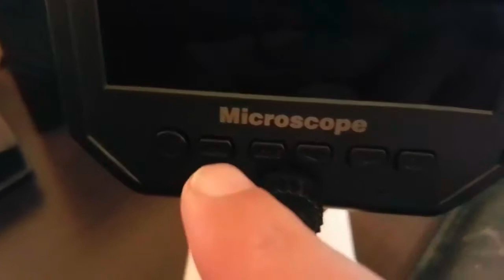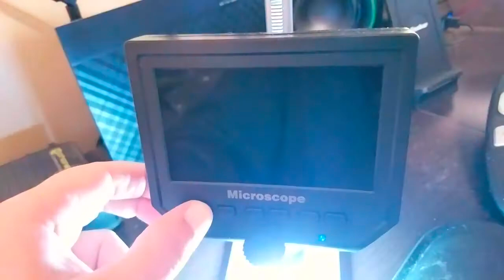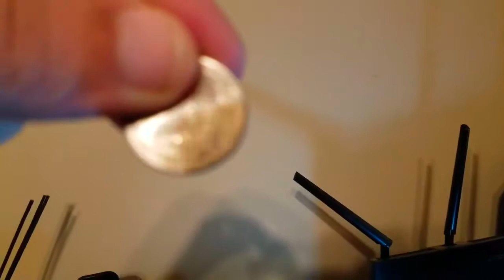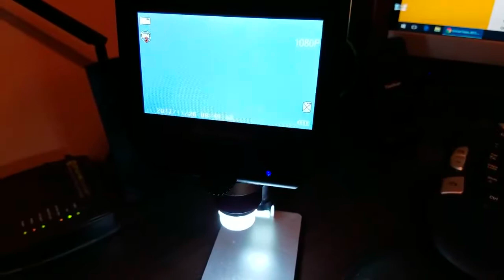Koolertron Microscope 600x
Really nice microscope with 600x magnification and a built in LCD screen. You can record your findings using the built in SD card slot or view live on your computer monitor. The image on the LCD screen is crisp and sharp. Perfect for viewing insects, coins, circuit boards, etc. Check it out